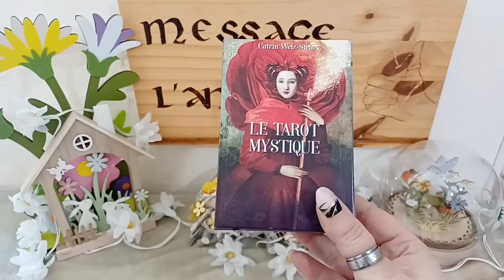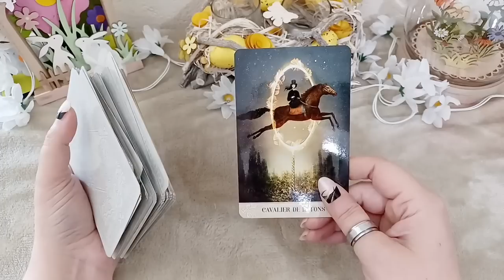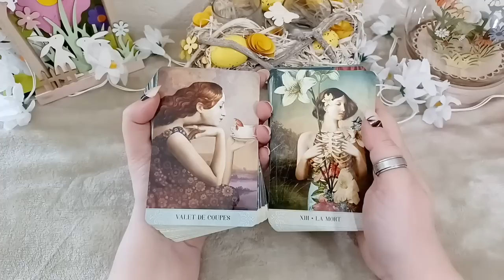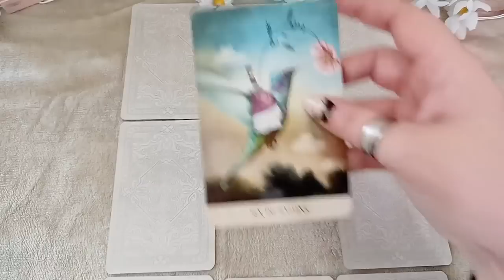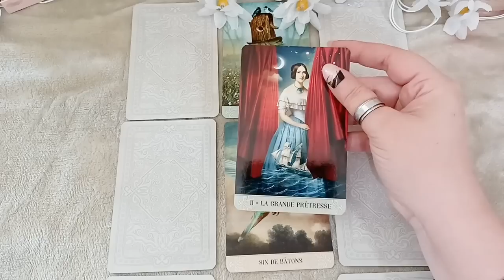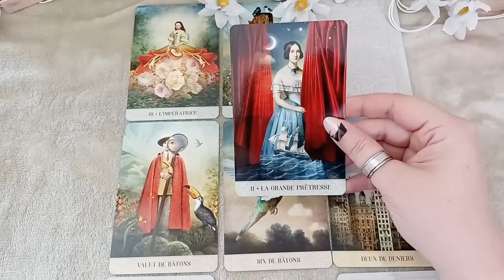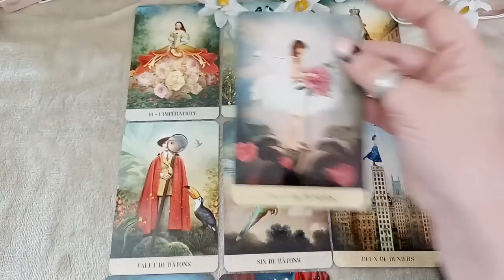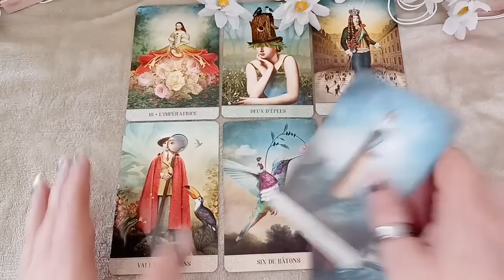💖Tirage Sentimental💖: UN ADMIRATEUR SECRET VOUS OBSERVE !!! IL/ELLE VA BIENTÔT SE DÉVOILER À VOUS !